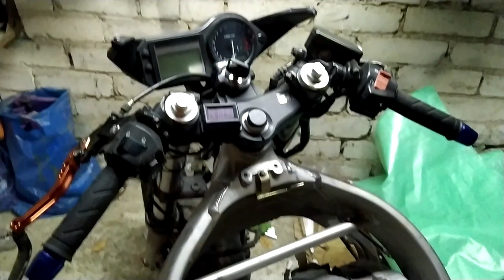Honda cbr 600 f4i продолжаем разбирать